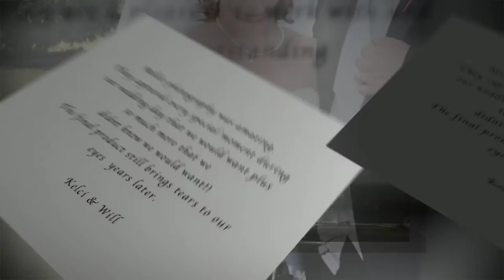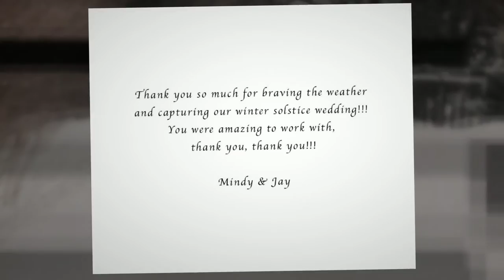Best of Weddings-Miller Photography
Miller Photography, located in Middle Tennessee offers engagement, bridal and wedding photography to fit all your needs. Our collections include albums, wall canvases and metals to proudly display your special moments in your home.